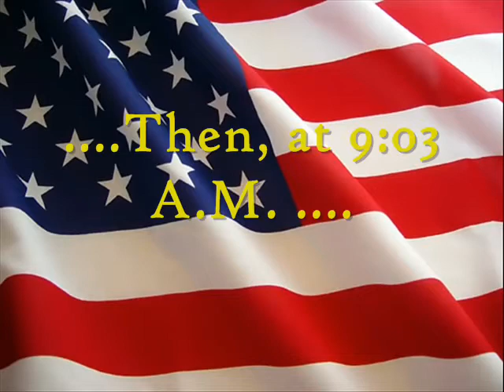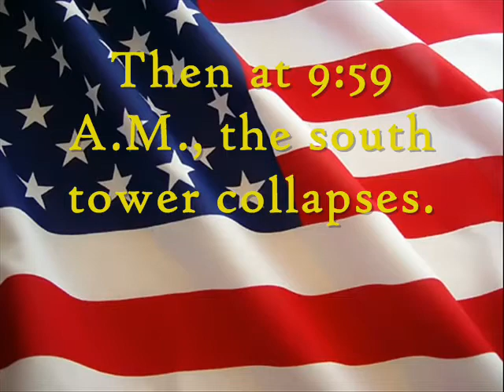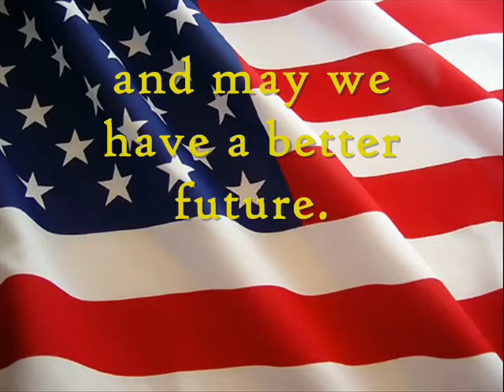September 11, 2001 Tenth Anniversary Tribute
A tenth anniversary tribute to the September 11, 2001 attacks.
Im still new at this video making thing.